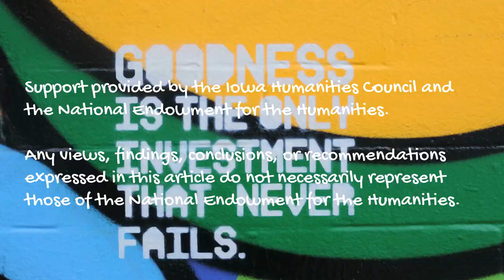RISE: Do Speech